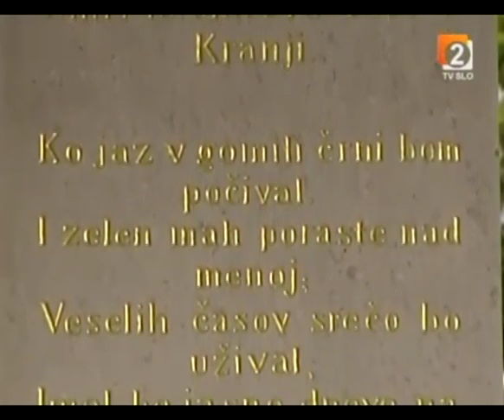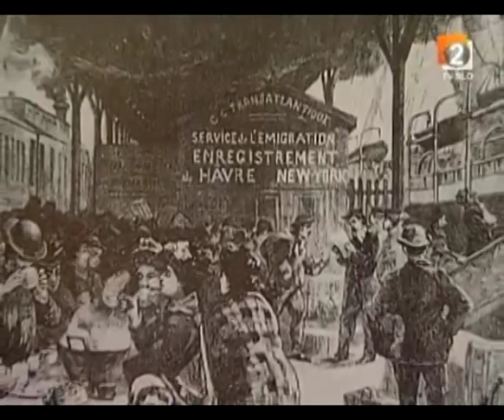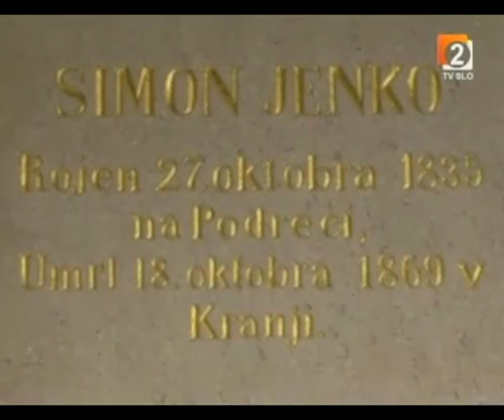Rafko Irgolič in Stane Mancini - Domovina